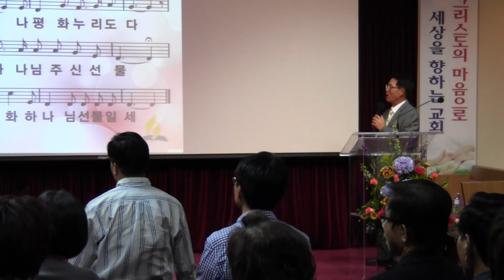"에베소서 강해" - 임정 목사 2017년9월22일(금)